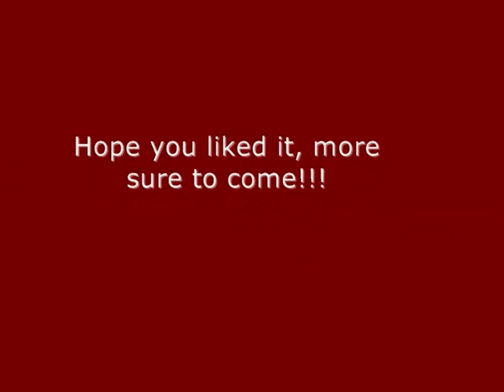Awesome Reverse Movie!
A pretty cool reverse movie that we put together in two days.  This is our first reverse video, so bear in mind the quality and realism will get better over time.